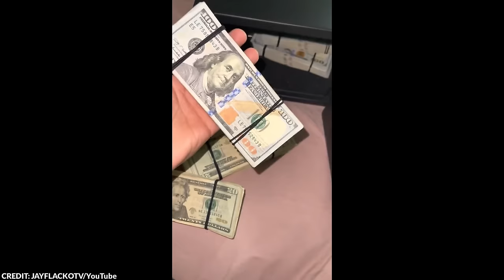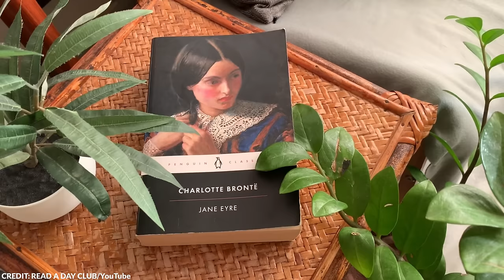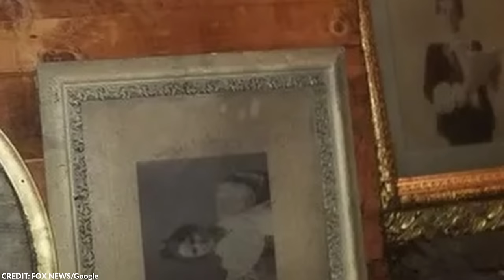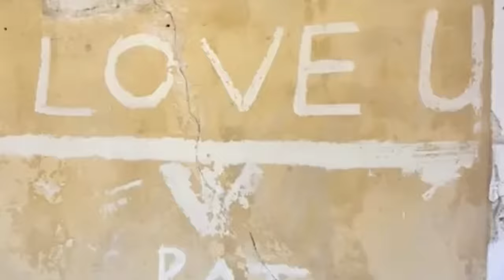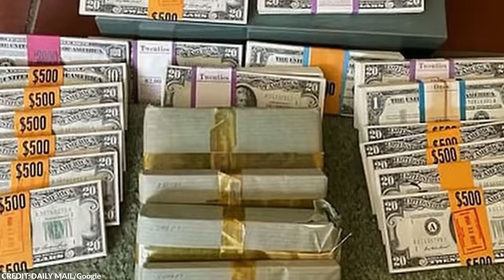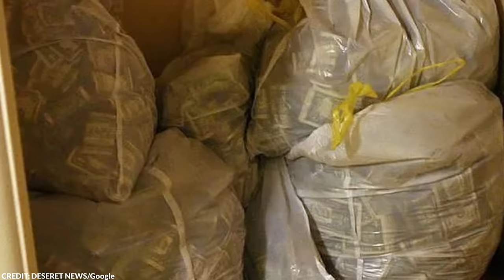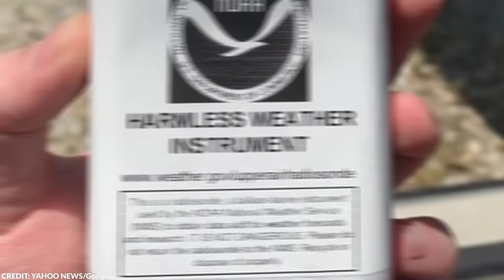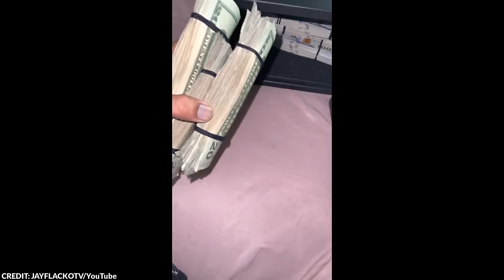Shocking Hidden Treasure Uncovered by Grandson Under Stairs of Grandparents’ Farmhouse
Sometimes, houses contain the most unexpected finds. Just take it from these homeowners who were incredibly floored by what they found in their own homes.

From wads of money to an expensive old blanket, here are 20 crazy things found in people’s homes!

~ Top Generality